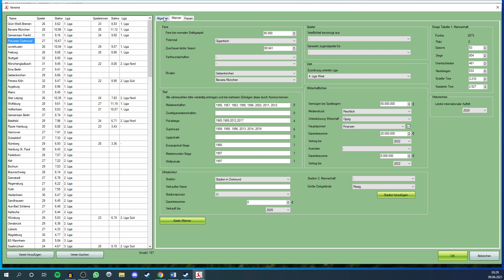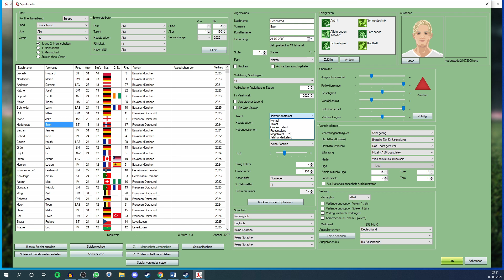PREVIEW zu WE ARE FOOTBALL ⚽ GAMEPLAY + EDITOR ⚽ [ Deutsch ]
We Are Football ist eine Sportsimulation vom Entwickler Winning Streak Games & dem Publisher THQ Nordic